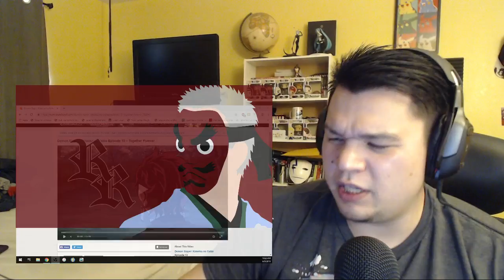Demon Slayer: Kimetsu no Yaiba Episode 10 Reaction!